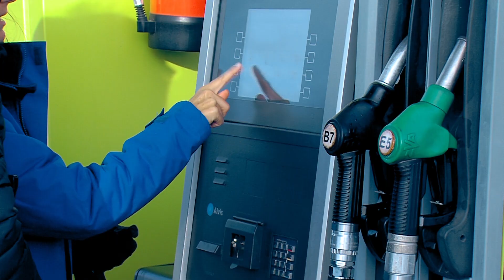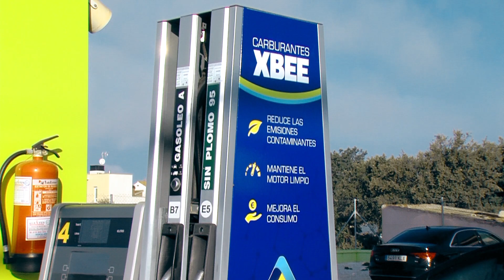ENG · Maxoil Petroleum gas stations, Spain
Maxoil petrol stations use XBEE to improve the quality of their fuels since 2019. All the Maxoil gas stations now promote XBEE fuels to satisfy their customers, may they be businesses or end users.